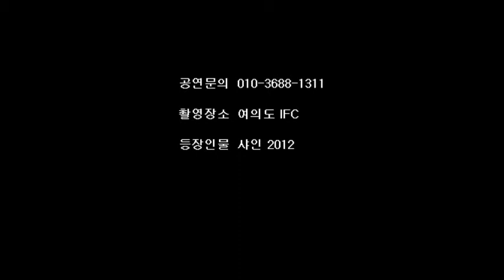전자현악 샤인-shine,korea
전자현악 샤인(shine)의 여의도 IFCmall 오픈 콘서트 영상